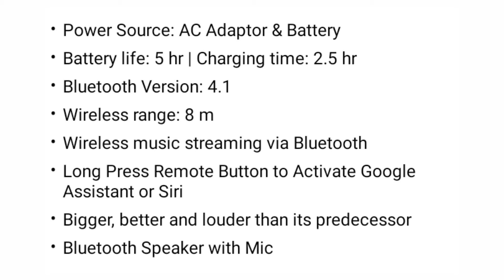JBL Go Plus Review.Technical Expert